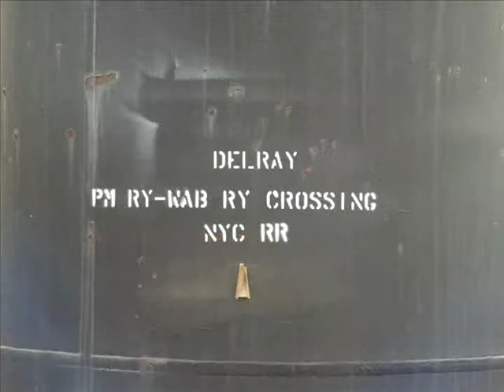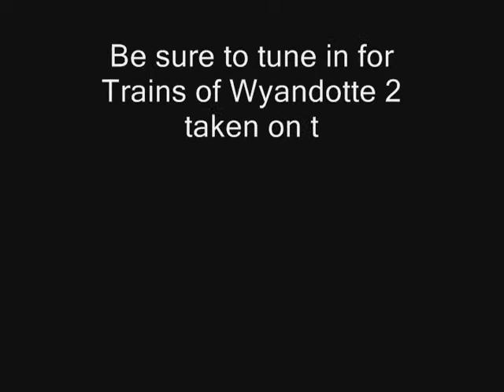Two Trains In Delray 3-10-10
50th video added to my channel

Tune in for Trains of Wyandotte 2 as concluded on the same day